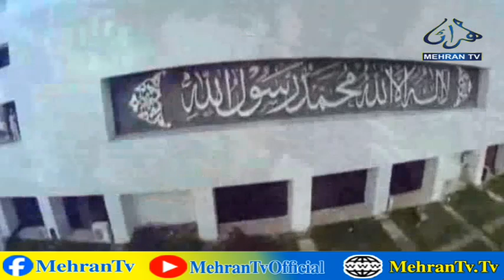ISLAMABAD TIME 12-08-2024 MEHRAN TV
Program : Islamabad Time
Host: Mudassar Hussain